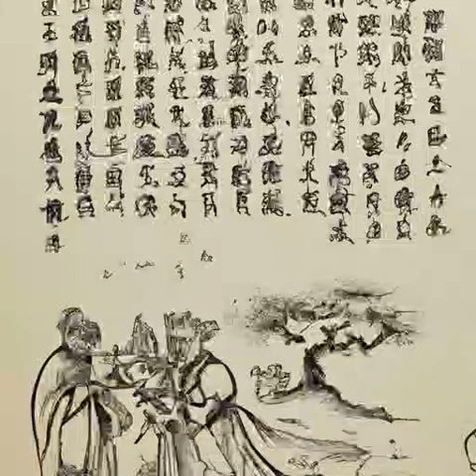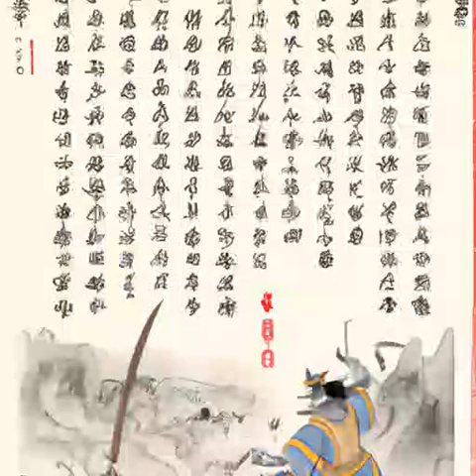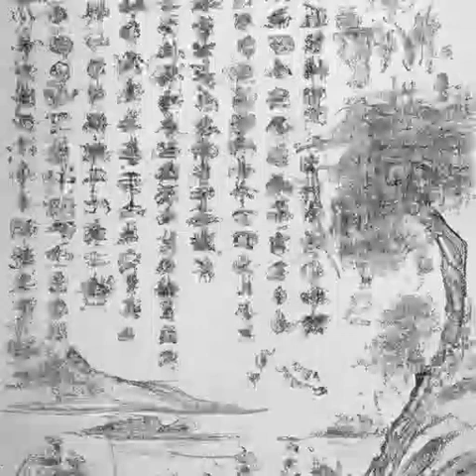第534章 花粉图谱《国民法医》